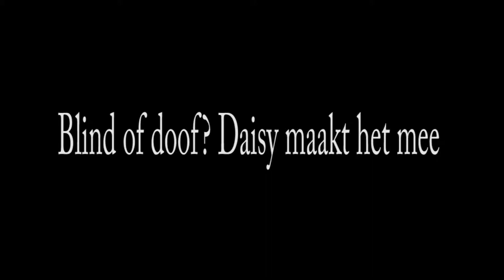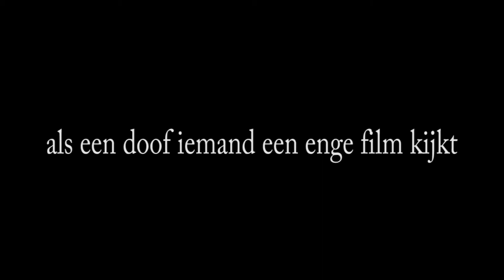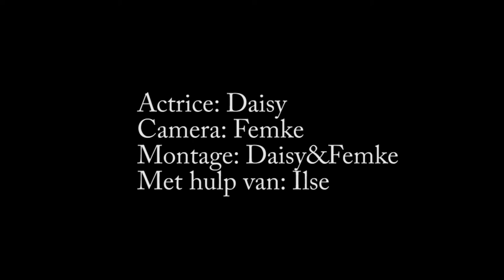Filosofie de wereld anders ervaren het 4e gymnasium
Het 4e gymnasium, filosofie opdracht uit 3B door Daisy, Femke en Ilse.

Camera: Femke
Hoofdrol: Daisy
montage: Femke&Daisy
Idee+uitwerking: Daisy&Femke
Met hulp van: Ilse